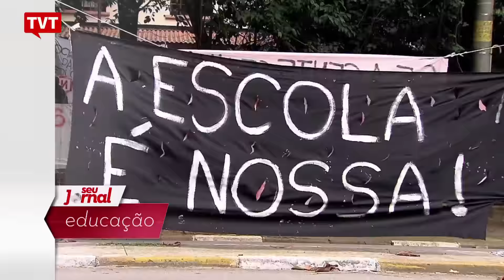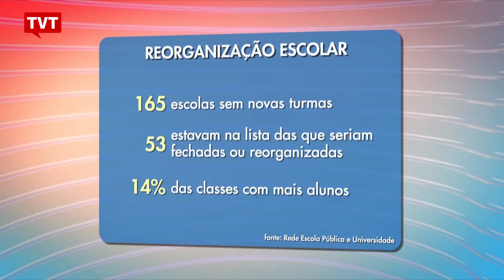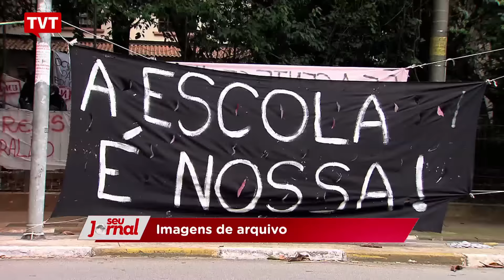Denúncia: Alckmin está fazendo reorganização escolar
De acordo com informações divulgadas por professores universitários mais de 160 escolas estaduais de SP não tiveram novas turmas em 2016.